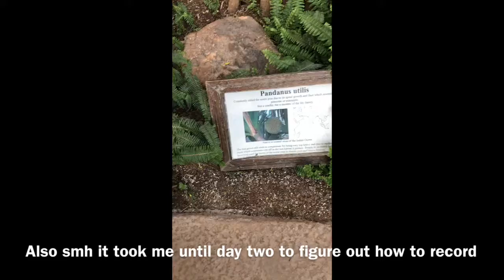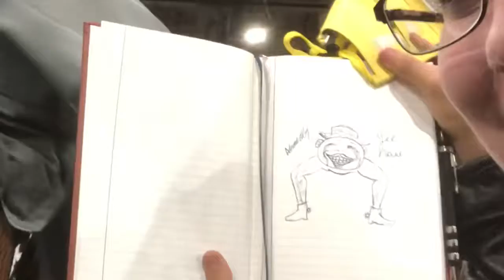Texas Thespians Convention (Sophomore HS vlog)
Hey all! I recently went to convention and had the time of my life there. I can’t wait until nationals, which I will most definitely be blogging. Anyways, I hope you all enjoy my story!

Songs-

Intro: River by Bishop Briggs

The Dinner Dance: Shooting Stars by Bag Riders

ICE montage: Ride by Twenty One Pilots

Closing: Bohemian Rhapsody by Panic! At the Disco

I don’t own any of the music in this vlog (besides on iTunes because I enjoy listening to it, but the songs themselves are not mine). I really love each song and I hope you guys too. :)